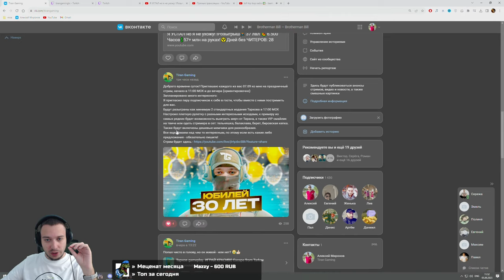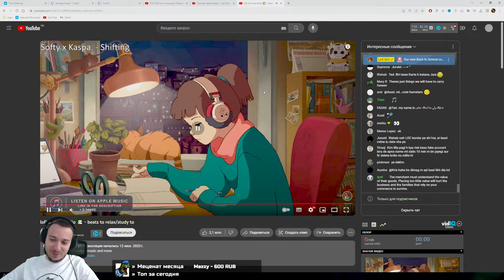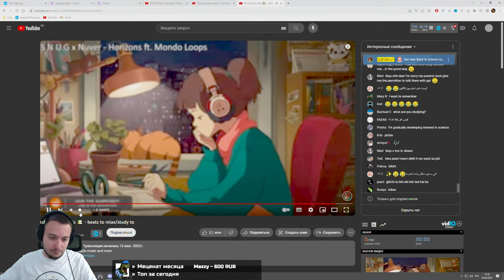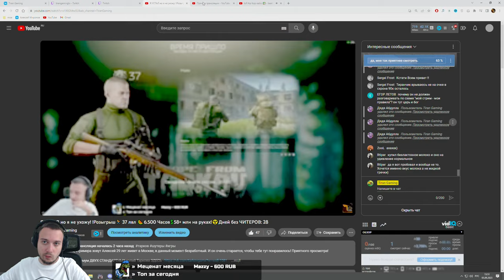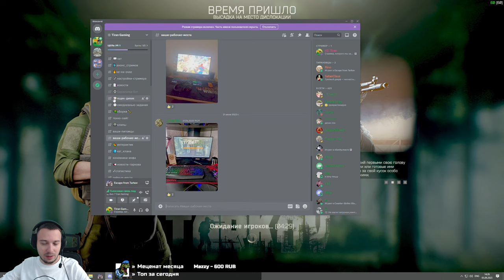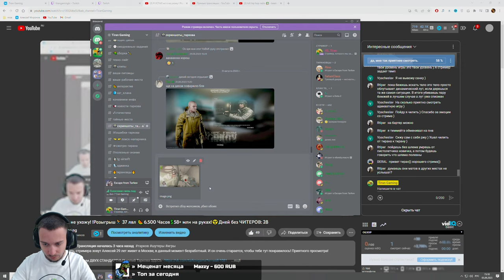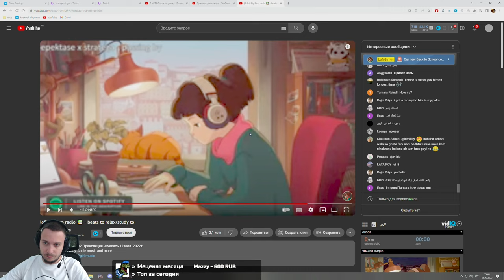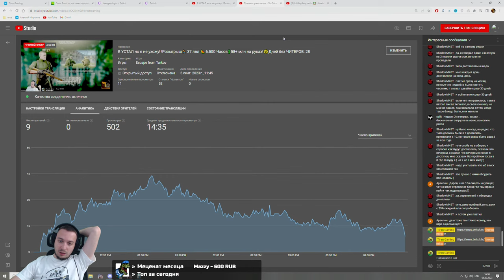Я УСТАЛ но я не ухожу! !Розыгрыш🏃 37 лвл 🍉6.500 Часов💲58+ млн на руках!☢️Дней без ЧИТЕРОВ: 28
Добро пожаловать, стримера зовут Алексей 29 лет живет в Москве, в данный момент безработный. И он очень старается, чтобы тебе тут понравилось!

                                                       ❗Правила чата❗
• Не советуйте и не подсказывайте, когда не просят, пожалуйста.
• Не спамьте и не пишите CAPSом
• Не оскорбляйте других
• Не спрашивайте про других стримеров или блогеров
• Не рекламируйте
                                                           Спасибо!

🤑 Карта Visa Сбербанка (для помощи без комиссии) 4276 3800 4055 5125 🤑

                                                           💥 Зал славы! 💥

🌟Александр Ширяев - 57.051р🌟
🌟VODIHART - 54.697р🌟
🌟Vanek58p - 54.290р🌟
🌟Nickelz - 45.171р🌟
🌟APTEMKA_SAN - 45.000р🌟

Matsony - 39.200р
Mazzy - 34.799р
Zinka - 34.703р
SatanClaus - 33.631р
zverocold - 32.290р
Андрей (AVB) - 30.918р
iltsed - 29.019р
Павел Saw - 26.554р
Денис Игоревич Demon 26.380р
xBOGx - 23.053р
jassi_james - 23.000р
Duomo - 22.797р
Бамбук - 22.000р
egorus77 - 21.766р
Илья Каширин - 19.624р
Ромыч - 18.388р
Дед Мазай - 18.370р
Никита Шмидт - 17.226р
Rino - 16.050р
MoY_Fanat - 15.623р
Вадим Евгеньевич - 15.000р
Vyacheslav - 15.000р
Кирилл Бот - 14.000р

Grodwel -  11.421р
Анатолий Вассерман - 10.900р
Регистрация - 10.770р
Deonisiy Moskovskiy - 10.600р
DEN_RUS - 10.560р
ODIN GiDrA - 10.500р
Toni.V - 10.300р
Виктор Коледов - 10.234р
Rikles - 10.222р
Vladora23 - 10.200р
EquaLLizer - 10.000р
letmefree911 (С Новым Годом!) - 10.000р
SHeenz - 10.000р
Artem Bubnov - 9.962р
Aleksandr Illamaa - 9.711р
Sunrise_Sancho - 8.828р
Аксион - 8.376р
V - 8.238р
Good Man - 8.100р
Kosta_TS - 7.845р
TexPod_ - 7.650р
Алексей семенов - 7.002р
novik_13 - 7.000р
ANTIC_WAR - 6.666р
Bandalero - 5.905р
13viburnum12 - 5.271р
Игорь Фомин - 5.250р
Vanchet - 5.200р
ETERGO - 5.100р
Shulmus - 5.000р
Совесть - 5.000р
Thirtieth - 5.000р

                                                          ✍ Рубрика Q&A - Вопрос/ответ: ✍

Вопрос: Как поиграть с тобой?

                                                        💻 Игровой ПК 💻

ГП: GIGABYTE AORUS GeForce RTX 3080 Ti MASTER 12G (GV-N308TAORUS M-12GD)
ЦП: Intel core i9-12900KF OEM
Память: 32GB DDR4 4000MHz G.Skill Trident Z (F4-4000C19D-32GTZKK)
Материнка: MSI Z690 X1700 ATX PRO Z690-A DDR 4
SSD: 1 TB WD Black SN 750 SE (WDS100T1BOE)
SSD: 512gb Samsung 970 pro series
HDD: 1 TB sata Seagate Barracuda
БП: Chieftec Navitas GPM-1000C 1000 Вт
Вода: DeepCool LS720 white
Корпус: Fractal Torrent (white)
Монитор: Samsung C27JG50QQI
разрешение: 2560 x 1440, 144 гц
ОС: windows 10 pro

                                                       💻 ПК для стримов 💻

ГП: ASUS GeForce® RTX 2060 SUPER 8 Гб
ЦП: INTEL Core i9-9900 Processor OEM
Память: Kingston HyperX Predator DDR4 DIMM 32гб 2666 ггц
Материнка: Asus Rog Strix Z390-H Gaming
Башня:  Be Quiet Dark Rock Pro 4
Корпус: Miditower deepcool Matrexx 55 v3

Звуковая: Creative Sound Blaster Z
Карта захвата: Avermedia Live Gamer 4K - GC573
Монитор: Benq XL2411T
Мышь: Zowie EC2
Ковёр: Zowie G-SR
Клавиатура: Varmilo VA87M
Наушники: Logitech Pro X
Микрофон: Razer Seiren X
WebCam: Logitech C922